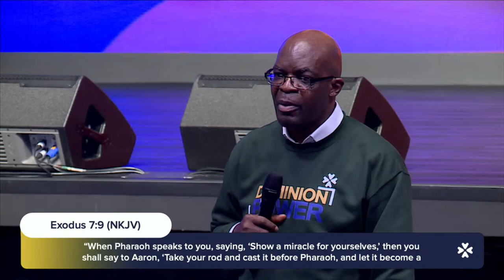Activate Faith For Possibilities | Pastor Wale Akinsiku | House of Praise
House of Praise is a church raising champions and making a difference in Mississauga, Canada. Under the leadership of Pastors Wale and Tope (Topsy) Akinsiku, House of Praise empowers people to achieve their dreams, fulfill their destiny and become a positive influence in the society.